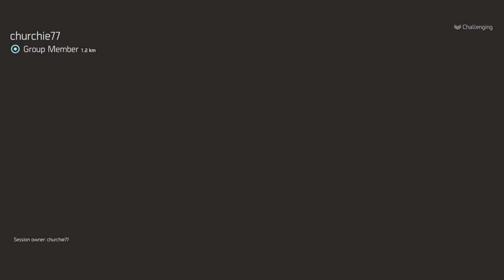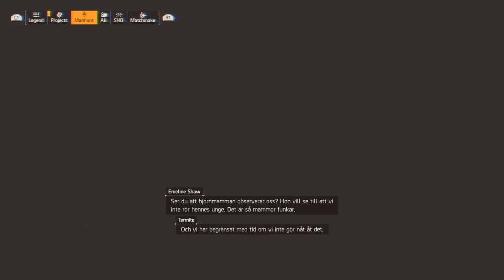Div 2 Lappi. (Big givaway at 500 follows)